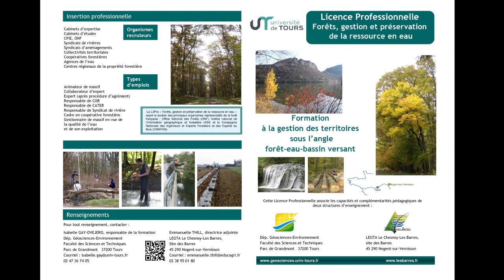Master Agrosciences Environnement Territoires Paysage Forêt parcours Forêts et Mobilisation des Bois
Présentation du Master par 3 anciens étudiants : retour sur leur parcours et points forts de ce Master.